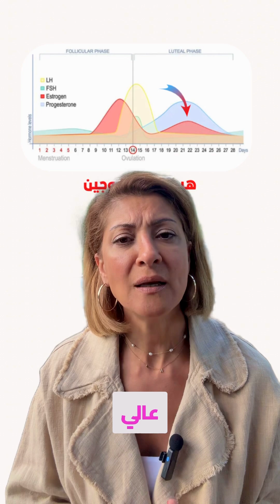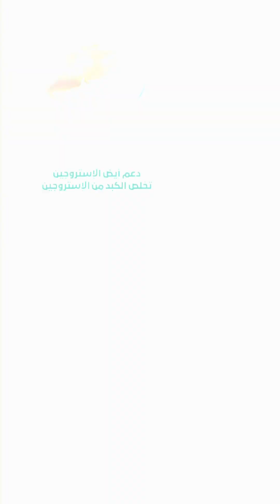هيمنة الإستروجين عند النساء؟ خطوات طبيعية لتصحيحها 🌸 (الجزء 2)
Estrogen Dominance Symptoms & Natural Solutions! 🌸 If you suffer from mood swings, bloating, or heavy periods, this video (Part 2) explains why Estrogen Dominance happens, especially with PCOS, and gives you actionable steps to support your gut and liver to detoxify excess estrogen naturally.مشكلة شائعة جداً مع تكيس المبايض (PCOS): هيمنة الإستروجين (Estrogen Dominance).
 إذا كنتِ تعانين من تقلب مزاج قبل الدورة، انتفاخ، صداع، أو تجلطات، فهذا الفيديو (الجزء 2) هو دليلك للخطوات الطبيعية لتصحيح هذا الاختلال الهرموني.

في هذا الفيديو، ستتعلمين:
00:00  ما معنى "هيمنة الإستروجين"؟ (الاستروجين عالي مقارنة بالبروجستيرون).
00:21  الأعراض الشائعة التي تدل على هيمنة الإستروجين.
00:51  الخطوة 1: دعم صحة الأمعاء لتسهيل طرح الإستروجين الزائد.
01:09  مغذيات ومكملات تدعم الأمعاء: عصير الألوفيرا، المغنيزيوم ستريت.
01:31  الخطوة 2: مساعدة الكبد على تفكيك الإستروجين في مرحلتين.
01:42  أهم المكملات الطبيعية لدعم الكبد: فيتامين B6، DIM، Calcium D-Glucarate.

📖 قراءة المزيد عن هيمنة الإستروجين، مقاومة الإنسولين، ونمط الحياة الكيتوني:
📘 هل تشكّين في إصابتكِ بمتلازمة تكيس المبايض (PCOS)؟ لمعرفة خطوات العلاج والخطة الغذائية: [دليل 5 خطوات لعلاج تكيس المبايض هنا]

📌 تابعني للمزيد عن الكيتو، مقاومة الإنسولين والصحة الأيضية 💚@ketoavie
✨ عن نسرين | كيتو آ في:
🌿 أسلوبي في الكيتو والتغذية الصحية:

⚠️ تنويه: المعلومات لأغراض إعلامية فقط، وليست نصيحة طبية شخصية. استشيري مختص رعاية صحية عند الحاجة.